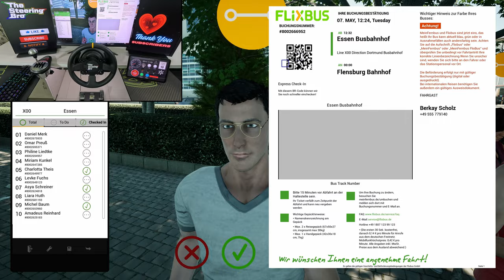Fernbus Simulator - Driving through the scenic Road to Dortmund | Thrustmaster TX Steering Wheel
Get ready to embark on a scenic journey through the beautiful Road to Dortmund in Fernbus Simulator. Today, we will be experiencing the thrill of driving through picturesque landscapes and charming towns with the Thrustmaster TX Steering Wheel. Feel the realistic feedback and precision control as we navigate through winding roads and stunning vistas. Immerse yourself in the immersive gameplay as we make our way to the bustling city of Dortmund. Experience the joy of driving a modern coach bus through dynamic weather conditions and changing road surfaces. Get ready to test your skills and enjoy the beauty of the virtual world as we drive through the Road to Dortmund.

Hop on board for a scenic journey through the beautiful road to Dortmund in Fernbus Simulator! Watch as we navigate the winding roads and picturesque landscapes with the Thrustmaster TX Steering Wheel, providing a realistic driving experience like never before. Sit back, relax, and enjoy the ride as we explore the virtual world in style. Don't miss out on the excitement - hit play now!

Get ready for an adrenaline-pumping adventure in this Fernbus Simulator video as we drive through the scenic Road to Dortmund using the high-performance Thrustmaster TX Steering Wheel. Feel the realism as we navigate winding roads, breathtaking landscapes, and bustling cities on this virtual road trip. Immerse yourself in the lifelike experience of a professional bus driver, all from the comfort of your own home. Join us as we showcase the capabilities of the Thrustmaster TX Steering Wheel while exploring the beauty of Dortmund. Watch now and get ready to be amazed by the breathtaking graphics and thrilling gameplay!